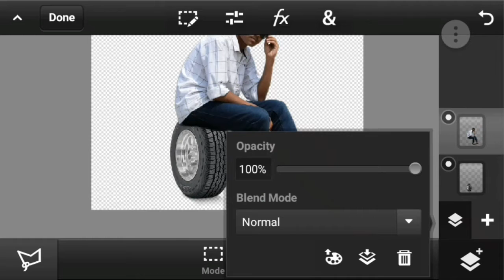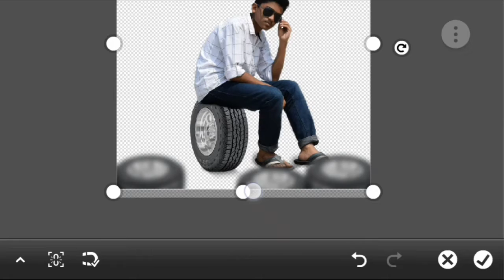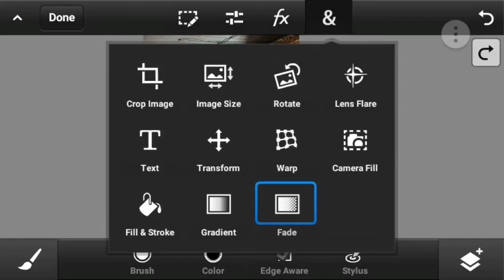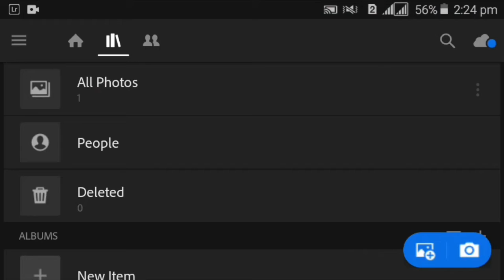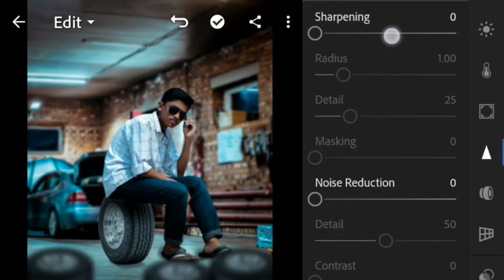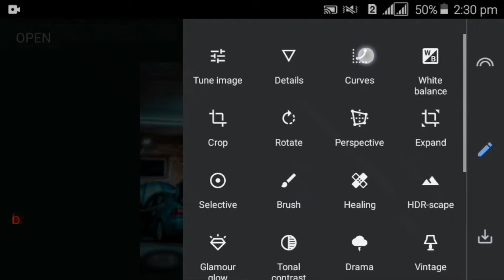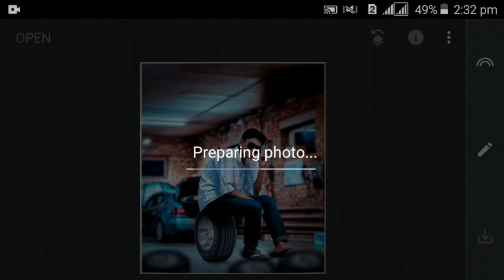PS Touch editing 2021 | best manipulation editing tutorial | lightroom easy colour grading 🔥🔥🔥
Hay guys ..
its a Photo editing tutorial..

By watching the video you all can learn how to edit...

ps touch apk 2020
ps touch background blur
ps touch background editing
ps touch best editing
ps touch cc 2020
manipulation tutorial
manipulation edit
how to edit in ps touch
manipulation effect
easy way edit on ps touch
ps touch photo manipulation photoshop touch tutorial
ps touch editing,
ps editing mobile
ps cc editing
PS touch
PS touch tutorial
PS Touch manipulation edit
PS Touch edit
PS Touch high Quality edit
PS Touch link
PS Touch download
photo edit 2020